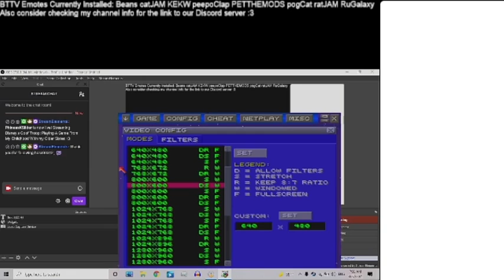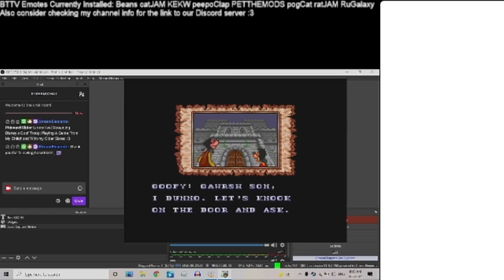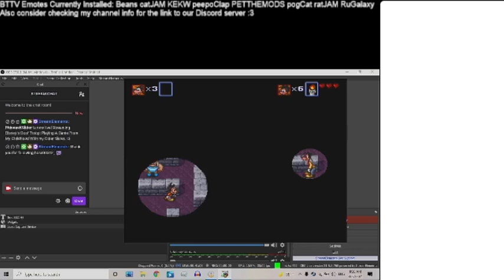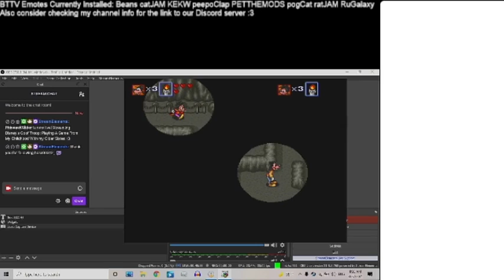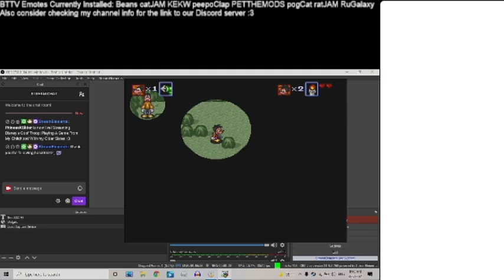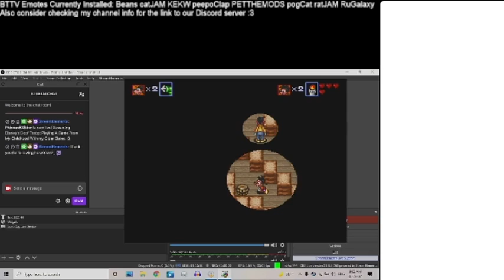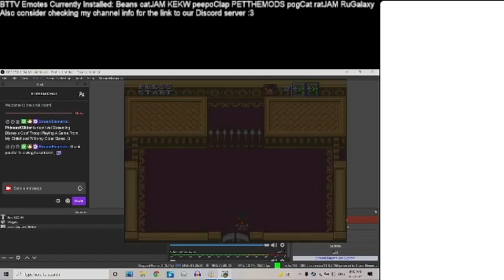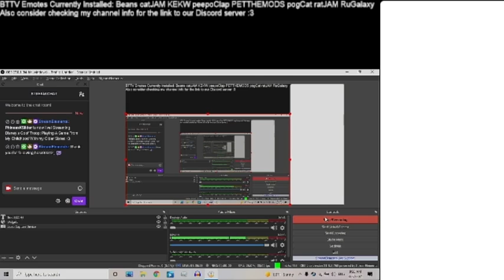Slider Streaming "Goof Troop" (Feat. My Sister Hana)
When we were younger, our uncle would let us play on his SNES. This was one of our favorite games.